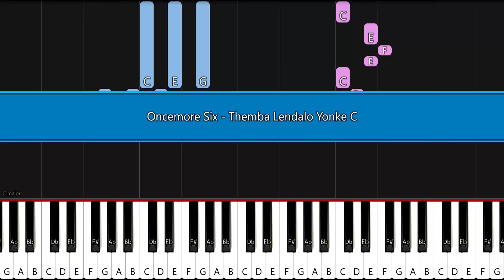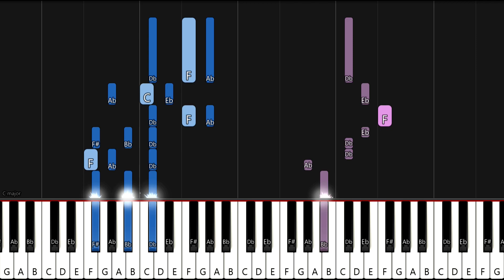Oncemore Six - Themba Lendalo Yonke | EASY PIANO TUTORIAL by SA Gospel Piano